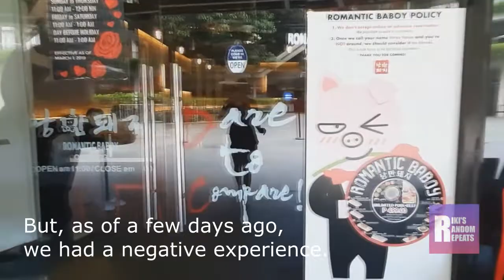Romantic Baboy Fairview Terraces Review and Toys R Us [RRV #50]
What do you want Riki to do next?
Comment requests!